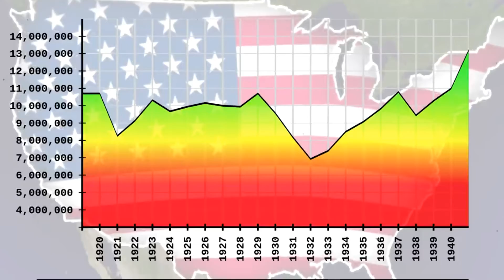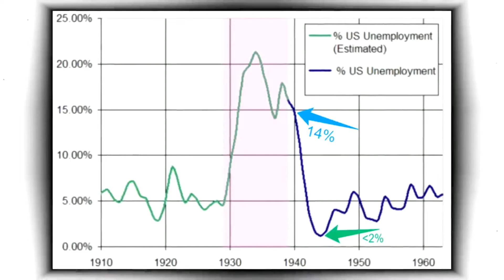Почему США не объявили войну СССР после раздела Польши в 1939